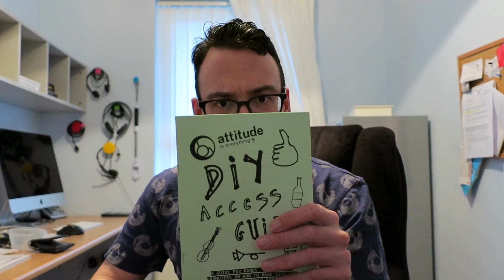Access Music Gigs with Attitude Is Everything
This video introduces attitude is everything. A charity that promotes disabled people to get out and see live music